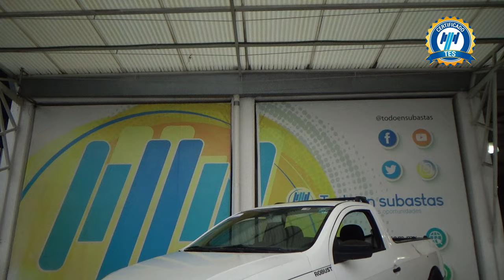Volkswagen / Saveiro / 2020 - 28572